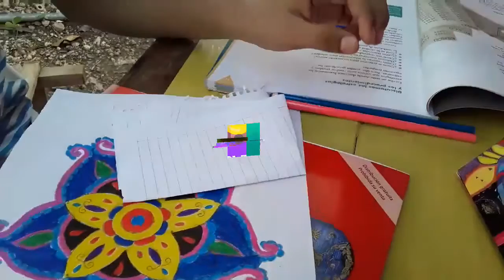DIBUJANDO CON JESÚS ALBERTO ✏️ Jesús Alberto.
Hola queridos amigos de YouTube espero les guste este video donde dibujo un mándalas y pues se los quise compartir